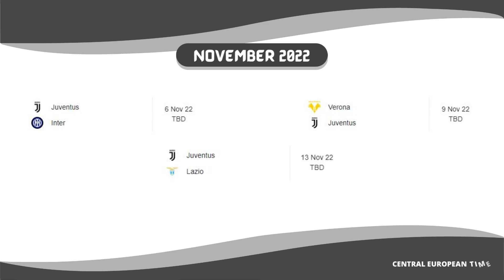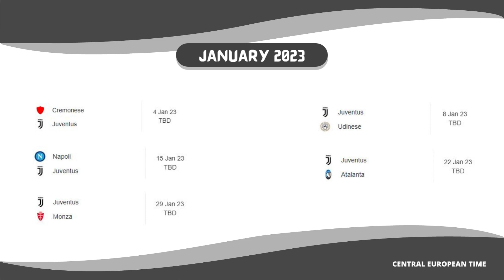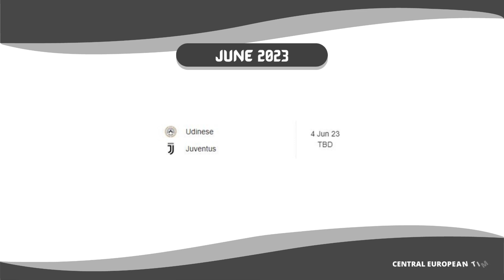JUVENTUS F.C. SERIE A FIXTURES 2022/23 | JUVENTUS F.C. SCHEDULE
INFORMATION ABOUT MY VIDEOS
All videos are made by myself (Ashhad Hussain) and It took me 6 - 10 hours to make a single video.
Please Don't try to Copy / Re-upload my videos.
The Music I use in my videos from the Youtube Music Library